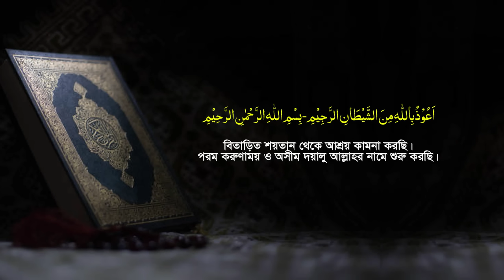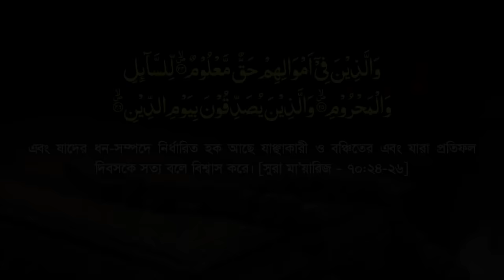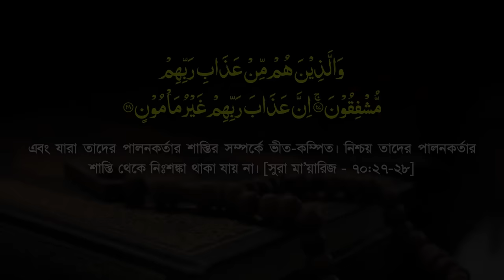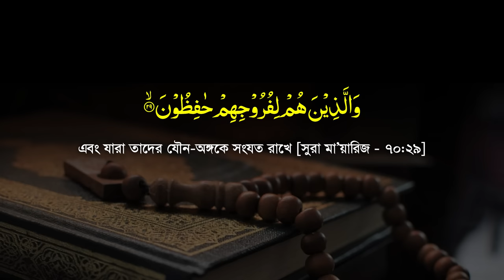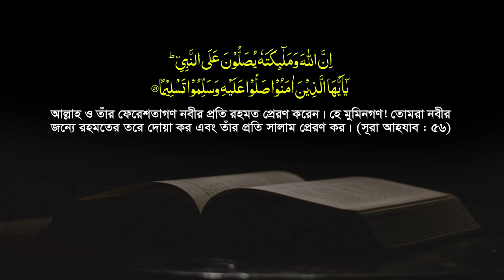কলিজা শীতল করা তেলাওয়াত ও তাফসীর || একেবারে কলিজায় লাগে ❤ || Abdullah Al Amin New Waz 2023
২৬.১০.২৩- দুপচাচিয়া বগুড়ার ওয়াজ || মাওলানা আব্দুল্লাহ আল আমিন || Mau. Abdullah Al Amin Tahjib Center